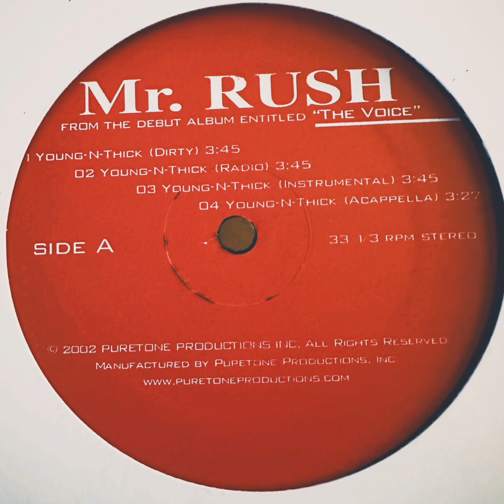Mr Rush - Young N Thick (Instrumental & Acapella)